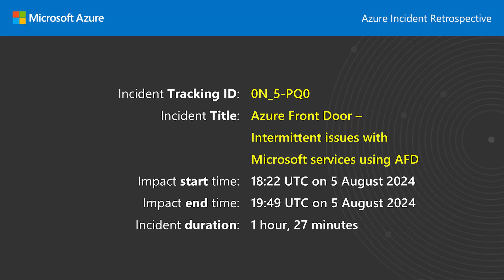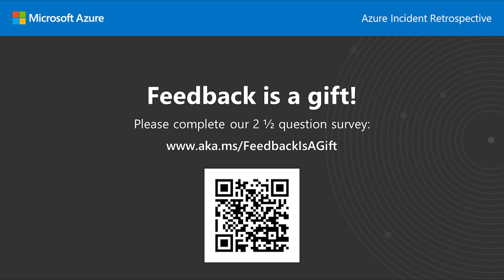Azure Incident Retrospective: Azure Front Door intermittent issues, Aug 2024 (Tracking ID: 0N_5-PQ0)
On 5 August 2024, an Azure Front Door incident (Tracking ID: 0N_5-PQ0) impacted customers using services that rely on it, across multiple Azure regions. After publishing the Post Incident Review (PIR) we invited impacted customers and partners to join this Teams Live Event to be part of a discussion with our engineering leaders and experts – to learn more about the incident, how we responded, and what we learned. Customers who participated in the live event also had an opportunity to get any questions about the incident answered, through a Live Q&A moderated by our engineering subject matter experts.

Stay informed during issues – configure Service Health alerts for notifications and invites

Learn from previous events – Health history in Azure Service Health shows impact to your services

Prepare for the unexpected – learn more about steps you can take to prepare for cloud incidents

[eventID:23507]